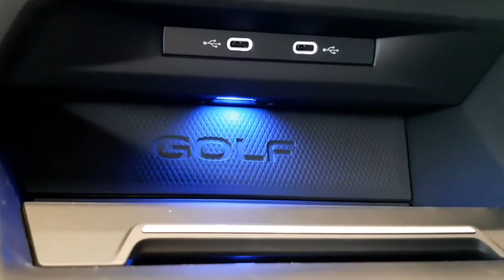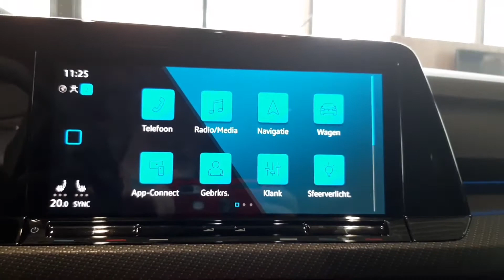Volkswagen Golf 8 R